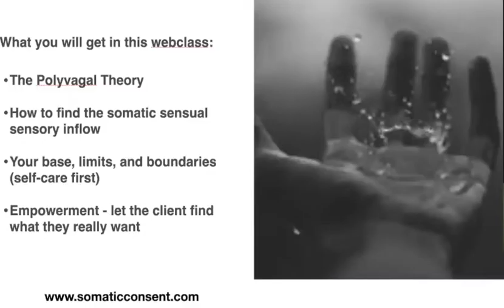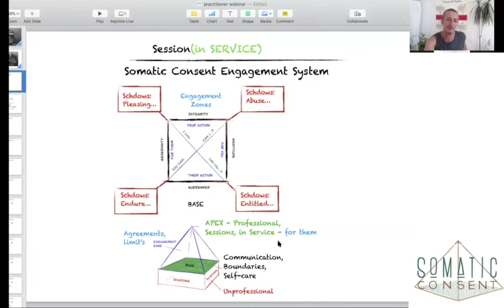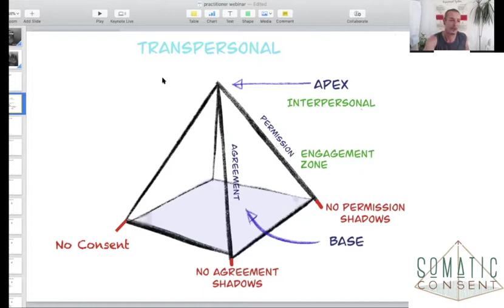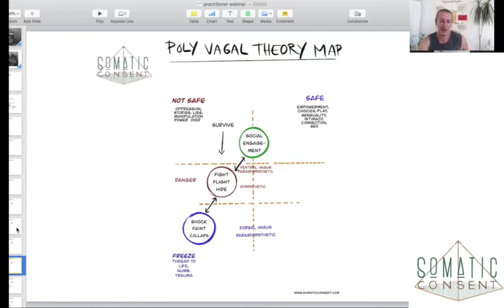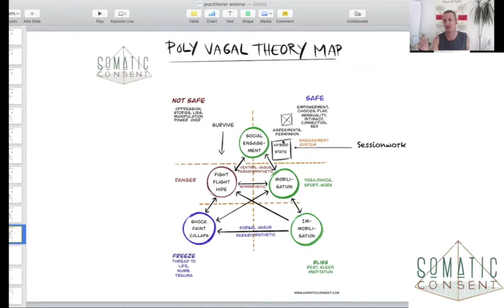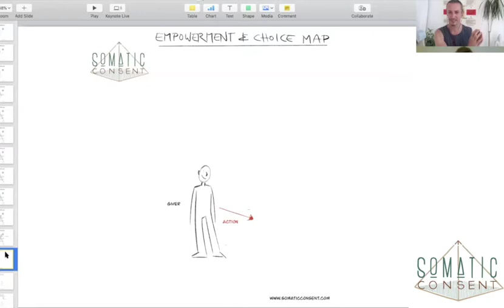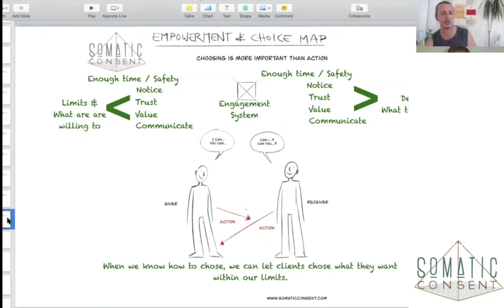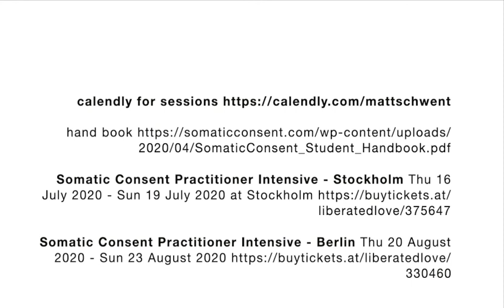Practitioner Webinar | Somatic Consent | Sweden | Europe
Practitioner Webinar | Somatic Consent | Sweden
Somatic Consent Webclass: Facilitation and Leadership
Wed 24 June 2020 at Zoom

What you will get in this web class:
The Polyvagal Theory.
How to find the somatic sensual sensory inflow.
Your base, limits, and boundaries (self-care first).
Empowerment - let the client find what they really want.

Somatic Consent Practitioner Intensive - Stockholm Thu 16 July 2020 - Sun 19 July 2020 at Stockholm

Somatic Consent Practitioner Intensive - Berlin Thu 20 August 2020 - Sun 23 August 2020
The recording of the Webinar.